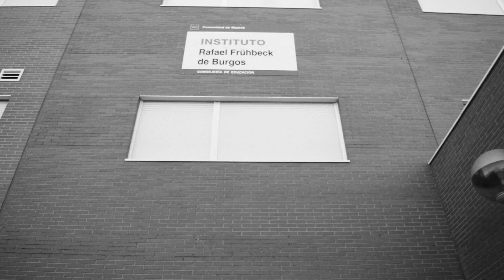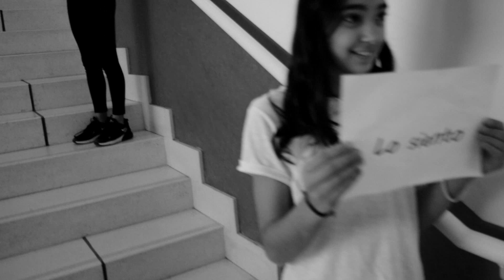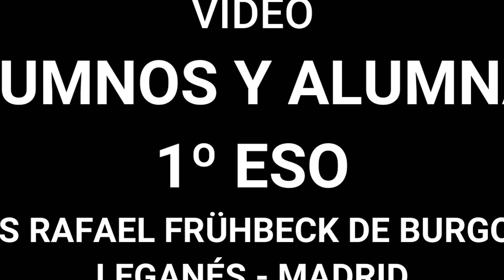Versión "Lo siento" - Beret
Vídeo creado por los alumnos de 1º de ESO para participar en un concurso de los40 principales que puede traer a Beret a dar un concierto en nuestras instalaciones